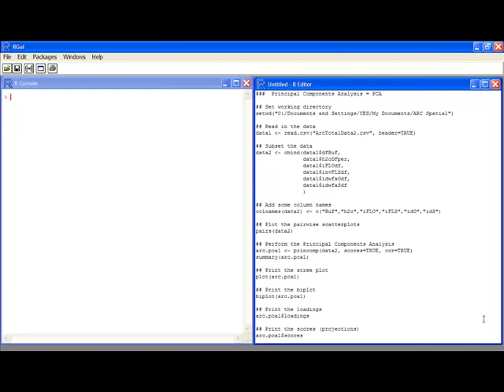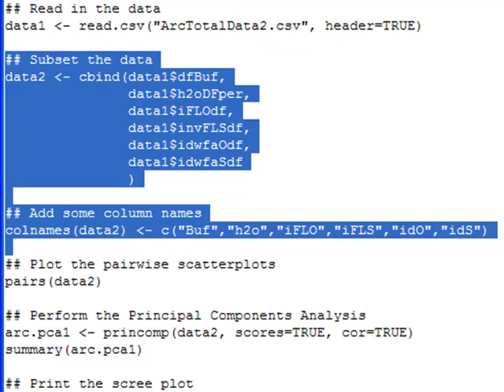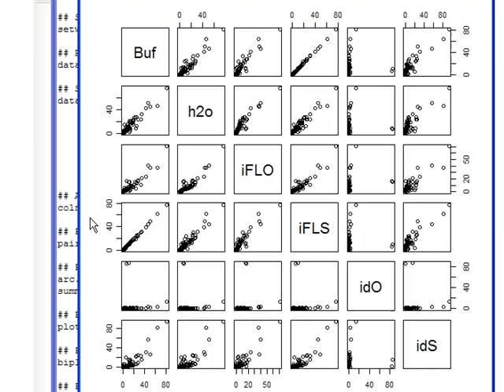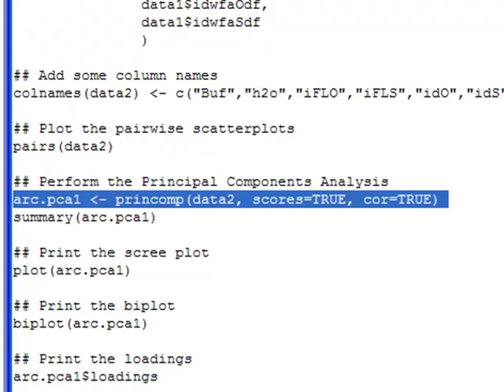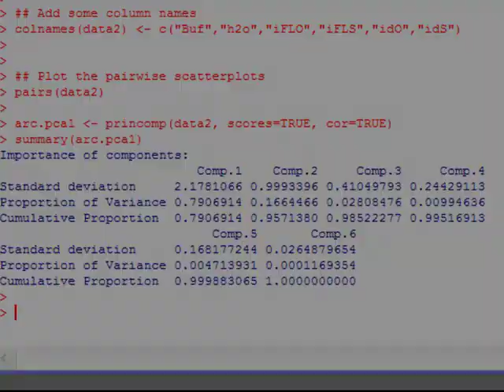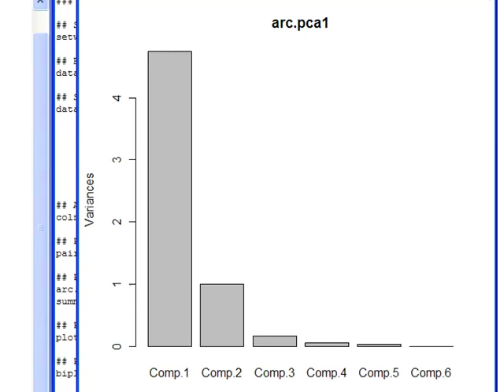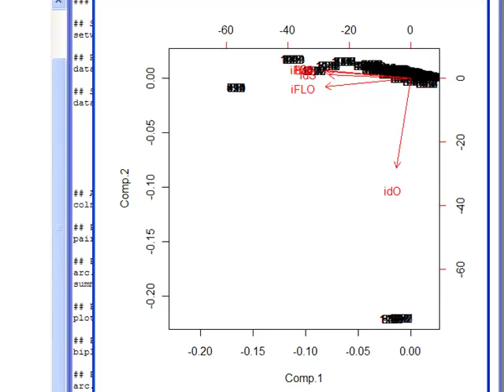PCA in R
This video tutorial gives an introduction to PCA in R.  PCA = Principal Components Analysis.

Sorry I didn't have time to highlight the code specifically.  It still should be a good introduction.